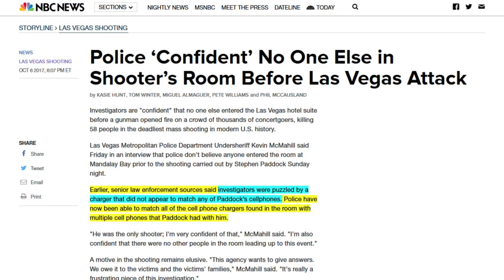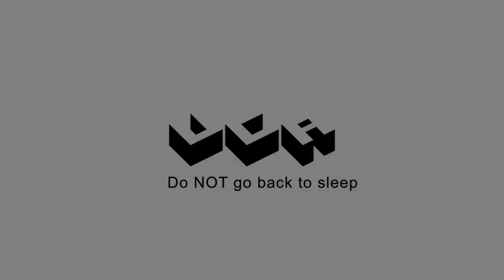NY man possibly tied to Las Vegas inside job is "suicided" 24hrs after FBI raided his house.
Rule #1: NO loose ends!